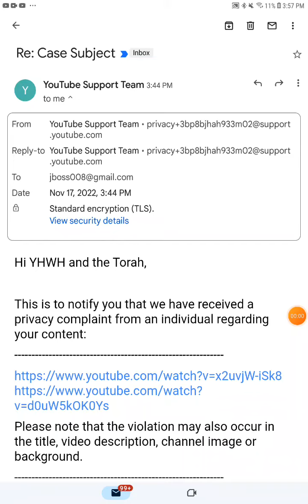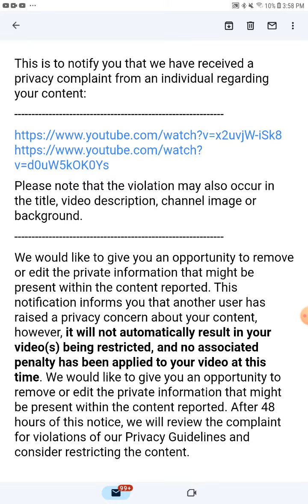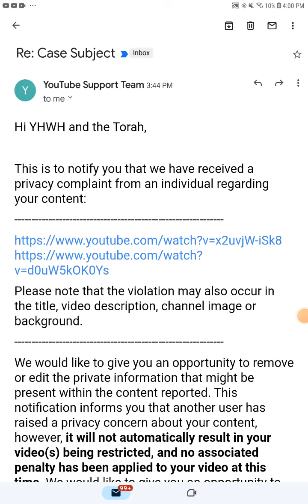CENSORED on YouTube by HalleluYAH Scriptures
What Did They Want Hidden?